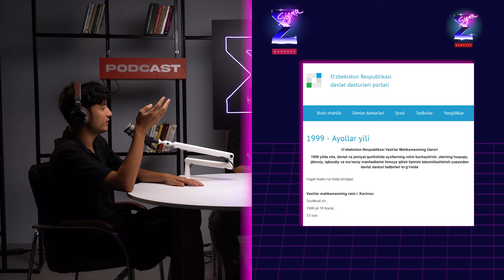O'zbekcha "Taxtlar O'yini", Manga va jahon adabiyoti | Mirzohid Muzaffar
Podkastimizning navbatdagi sonida shoir, tarjimon Mirzohid Muzaffar bilan u jahonga mashhur "Taxtlar o'yini" asarini o'zbekchaga tarjimasini qanday amalga oshirgani, o'zbek tili va uning muammolari, 1000 kitob loyihasi, Rauf Parfi ijodi, yomon adabiyotlar va bolalar uchun yoziladigan asarlar qanday bo'lishi kerakligi haqida suhbatlashdik.

Shuningdek, Mirzohid "Massaget" nashri bilan birgalikda butun dunyoda o'qiladigan romanlar va mangalar tarjimasiga kirishgan. Biz bu jarayon qanday ketayotgani bilan qiziqdik.

Taymkodlar:

0:00 - Tizer
0:59 - Boshladik
2:01 - Taxtlar o'yini haqida
11:13 - Senzura haqida
16:00 - Sindiradigan izohlar
24:35 - Massaget haqida
30:20 - Feminizm
36:29 - O'zbek tili kambag'almi?
51:45 - Anime va mangalar
1:11:40 - tahlikali adabiyotlar va 18+
1:16:50 - Ghibli va Miyazaki
1:22:00 - yomon adabiyot va did
1:30:45 - Bolalar Adabiyoti
1:41:56 - Yasama o'zbek tili
1:47:10 - O'zbek tilini bilish nima degani?
1:50:00 - Rasmiy uslubdagi o'zbek tili
1:57:57 - Ming kitob loyihasi haqida
2:05:13 - So'zlar va travmalar
2:07:08 - Adabiyot darsliklari
2:14:31 - Insho va esselar
2:16:13 - ruchka va qalam
2:22:25 - Rauf Parfi yoki Faxriyor
2:28:30 - Yakun